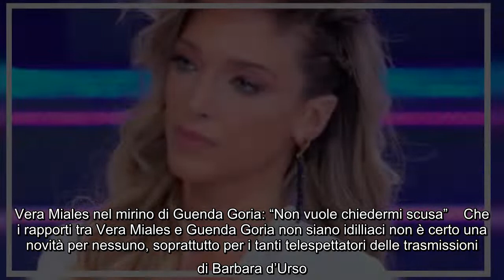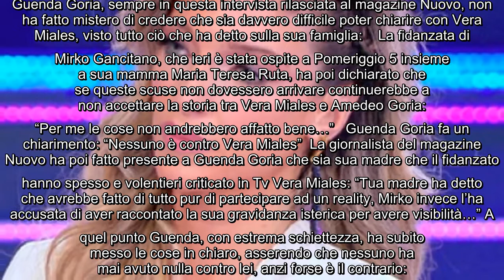Vera Miales nel mirino di Guenda Goria: "Non vuole chiedermi scusa" Che i rapporti tra Vera Miales e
Vera Miales nel mirino di Guenda Goria: "Non vuole chiedermi scusa" Che i rapporti tra Vera Miales e Guenda Goria non siano idilliaci non è certo una